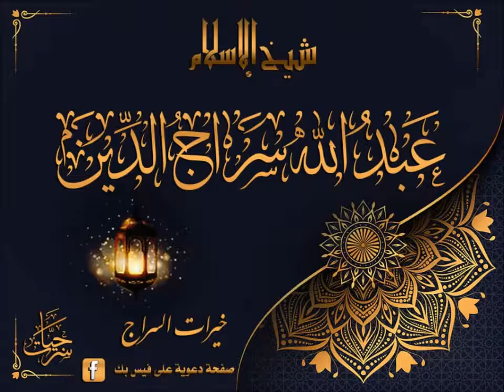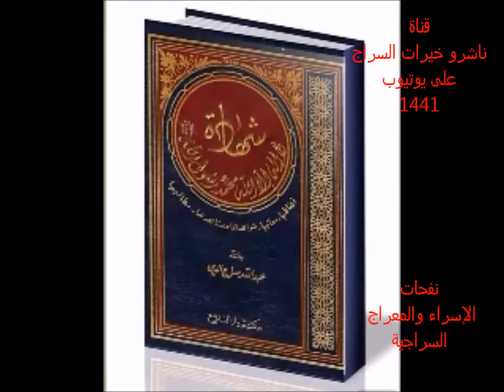نفحات الاسراء والمعراج السراجية٨٥-عرض الأعمال على رسول الله صلى الله عليه و سلم بعد وفاته